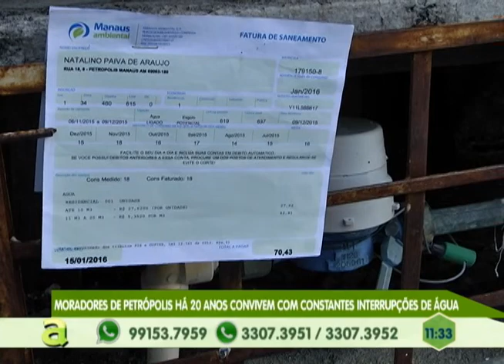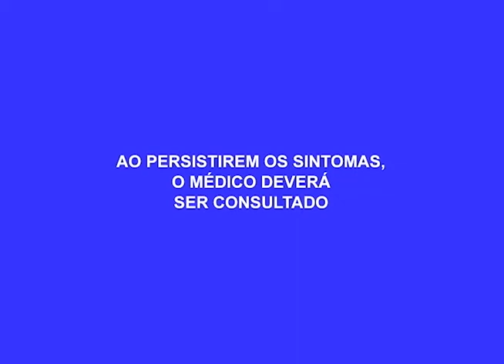Moradores do Petrópolis convivem há 20 anos com constantes interrupções de água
Moradores do Petrópolis zona centro sul de Manaus convivem há 20 anos com constantes interrupções de água